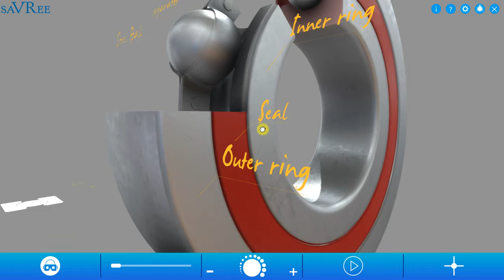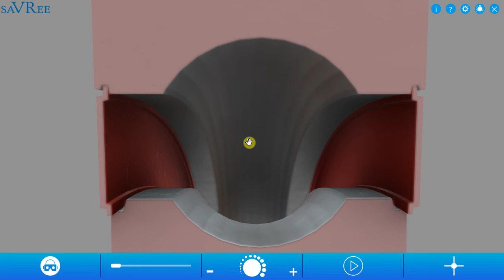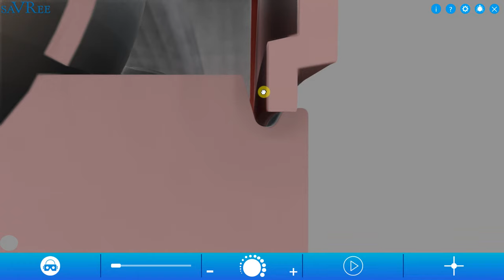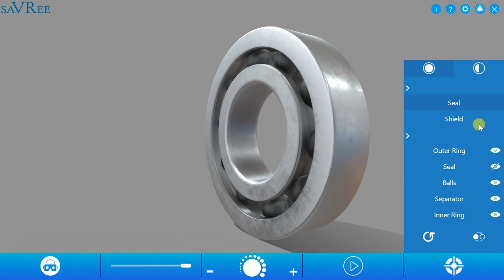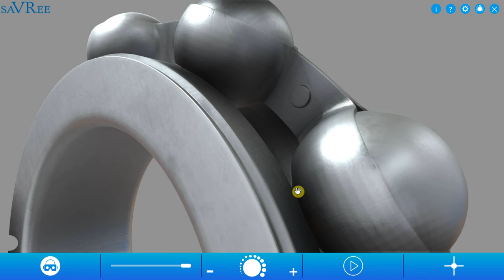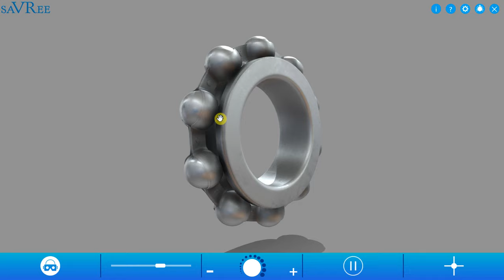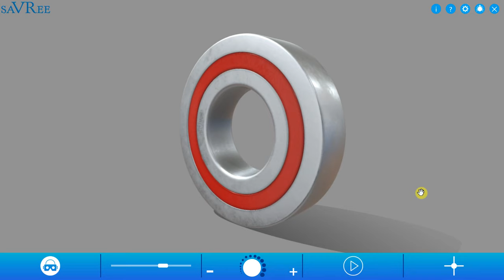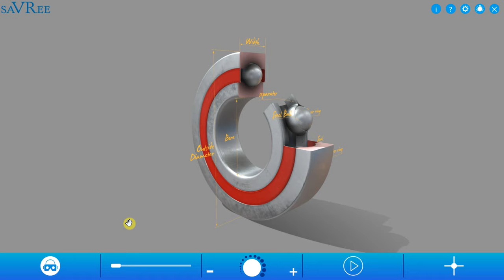How Ball Bearings Work (Engineering)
This 3D animated video explains how anti-friction (rolling contact) ball bearings work. We look at all of the main components of the bearing and how it works.

📚Want to learn more about engineering?
Then join saVRee to access over 45 hours of engineering video courses! New courses every month!

🏫Want to use the 3D model in this video to present, instruct, or teach? Simply join saVRee! We have over 400 engineering models that will make your life a lot easier!

▶️An anti-friction ball bearing consists of the following parts:

Inner Ring – also called an inner race or cone.

Outer Ring – also called an outer race or cup.

Rolling Elements – balls or rollers.

Cage – also known as a separator or retainer. The cage separates the rolling elements evenly apart.

The inner ring usually rotates whilst the outer ring is usually stationary. Rolling elements can be either ball or roller, but the 3D animation shown in this video uses a ball bearing.

Bearings may also contain either a seal or shield. Seals prevent moisture and particle ingress, whilst also retaining the grease. Shields reduce particle ingress and form some barrier to prevent the grease escaping the internals of the bearing. Shields are usually manufactured from metal whilst seals are usually manufactured from Teflon or rubber.

Bearings may be oil or grease lubricated.